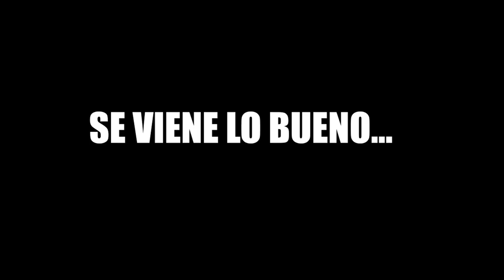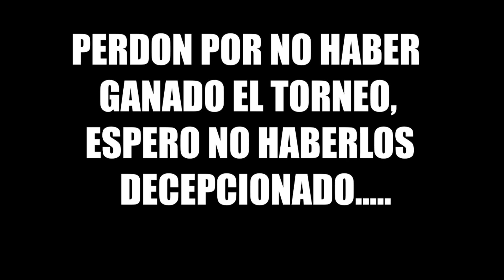NOS HUMILLARON EN LAS SEMIFINALES DEL TORNEO??😥 MOVIL VS ''PC''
🥇NAME IN GAME: PS  ÁNGELV’O🔥
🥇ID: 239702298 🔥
🥇❤️México🥇
🥇RE4LG4LIFE🥇

🎯Inspiración RUOK GRINGO FF APELAPATO

SETTING
• iPhone 8 plus
• dpi 120
• botón 31

⏱TimeCode⏱
00:00 - Diamantes
00:15 - Highlights

🎯inspiración RUOK

free fire cop